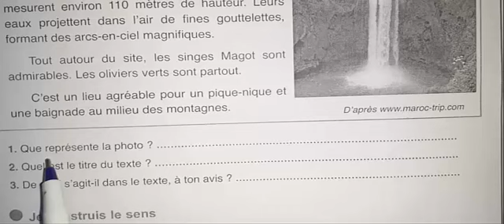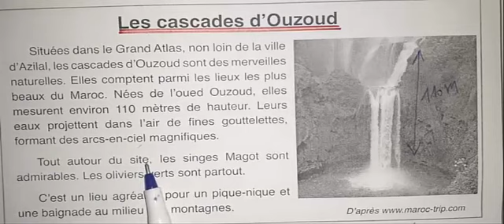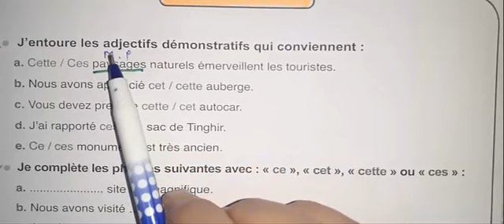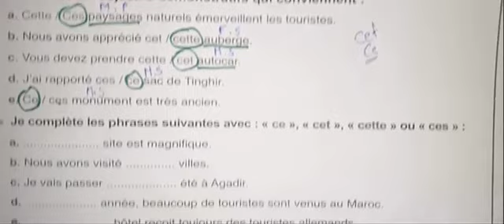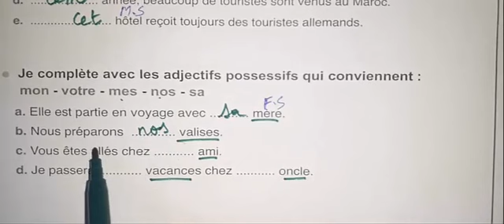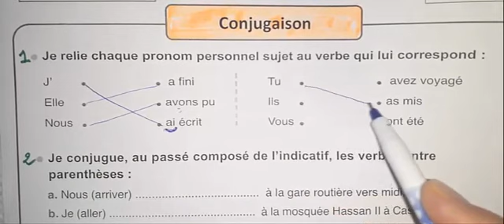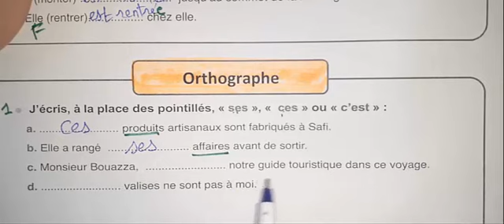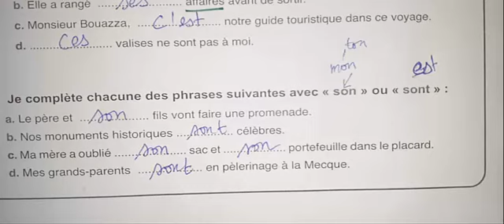modèle 1 devoir 4 2 eme semestre 4AEP pour UD6 tourisme